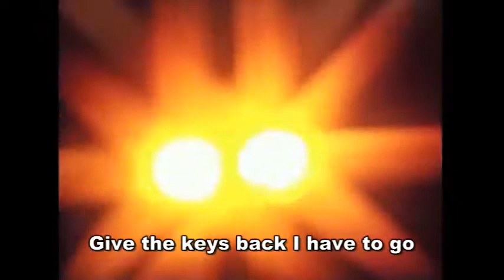Molchat Doma (Молчат Дома) - Toska (Тоска), lyrics /scenes from Soviet film "Берегите женщин" (1981)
Molchat Doma (Молчат Дома) - Toska (Тоска) /Soviet film "Берегите женщин"
Ένα ακόμη τραγούδι των Molchat Doma με τον χαρακτηριστικό τους νοσταλγικό και μελαγχολικό ήχο που σε ταξιδεύει πίσω στο χρόνο.
Στη βάση αυτού ακριβώς του ύφους των δημιουργιών τους, είπαμε και εμείς να ταιριάξουμε σκηνές από μια Σοβιετική ταινία του 1981 με ένα τραγούδι τους που μιλά για τη "σχέση" του καθενός με έναν "σύντροφο" που φαντάζει βασανιστικά αιώνιος, την μελαγχολία.
"Toska", λοιπόν, στον ήχο και "Берегите женщин" στην εικόνα.
Ο τίτλος της ταινίας μπορεί να αποδοθεί και ως "Φροντίστε τις γυναίκες".